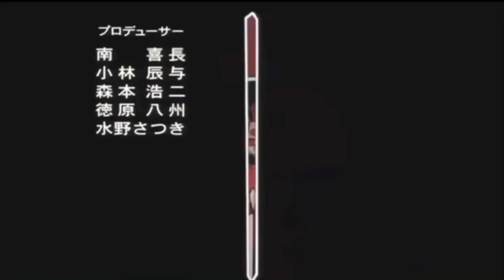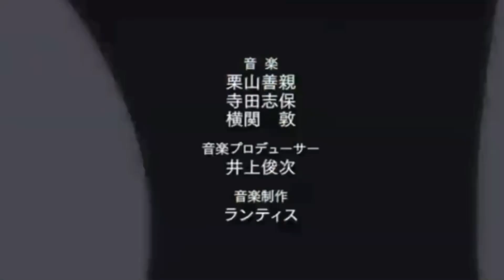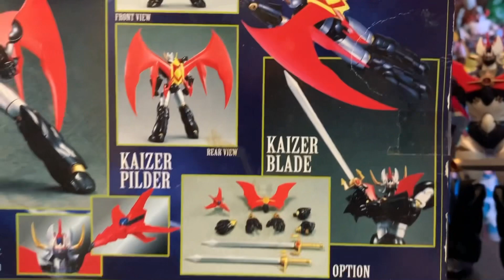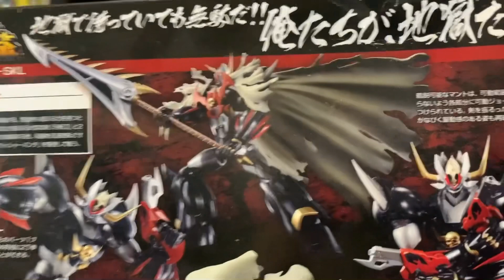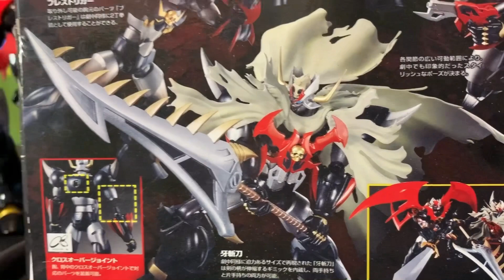Mazinkaiser , conoces sus inicios?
Historia mazinkaiser y Skl muestra de juguetes.. digan lo que les gusta